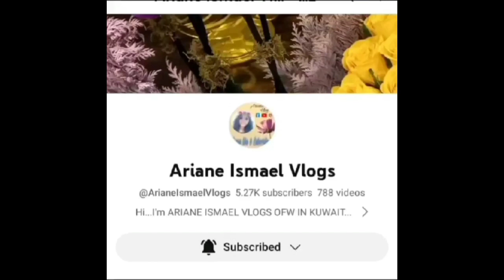Meeting Sir Lee part 3 byahe pauwi ng bataan//kuya royce & family vlog